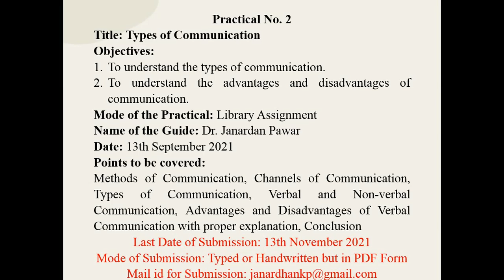B C Practical 2